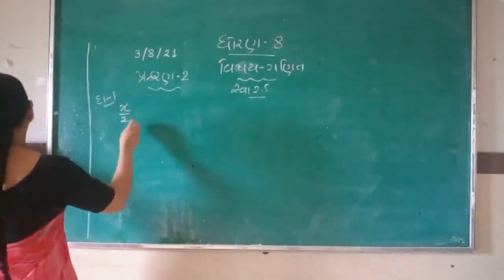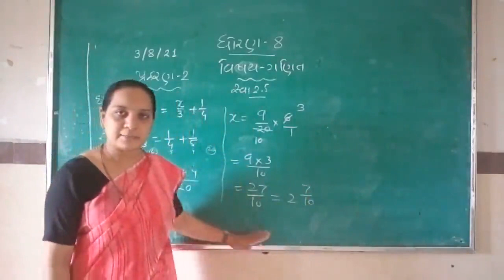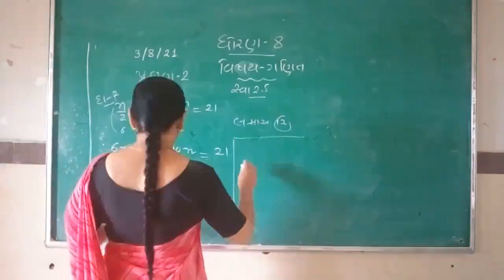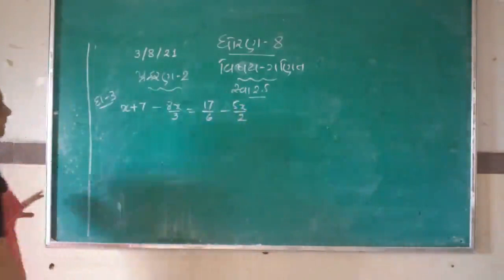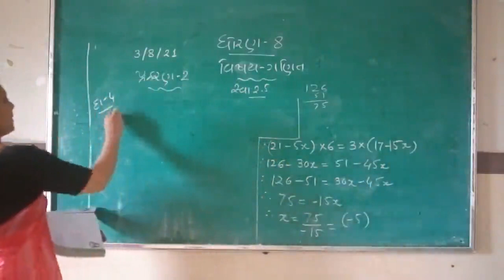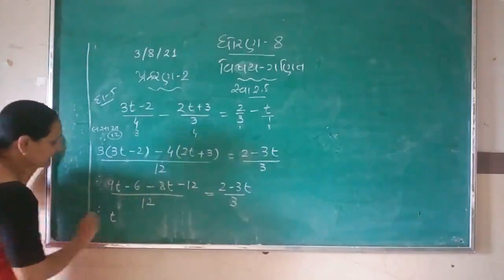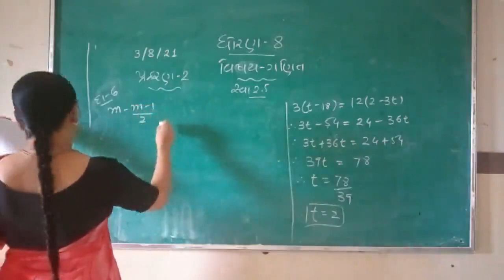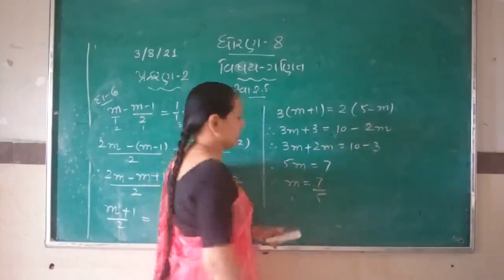STD 8 MATHS 4-8-2021